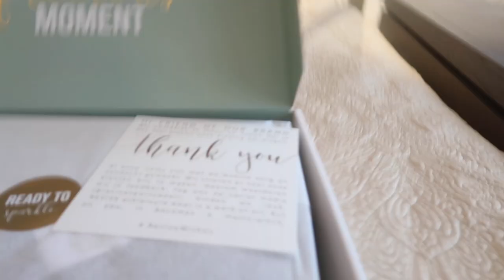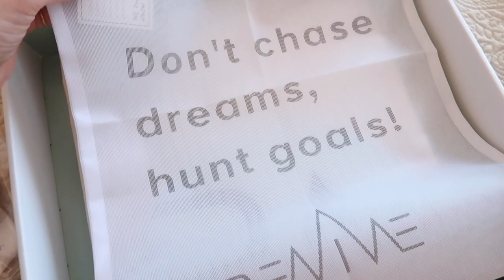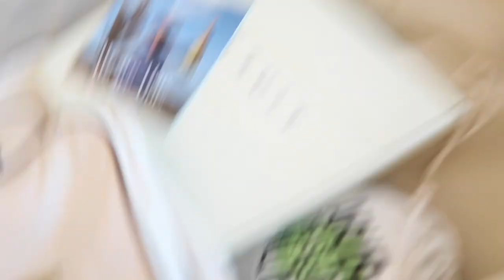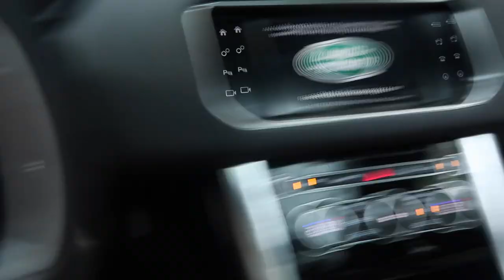PACKING MY SUITCASE FOR MY GIRLSTRIP TO ARUBA! | JOSHVLOG #206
In deze vlog zijn we weer gezellig op pad met Alexis en zie je mij lekker in de stress om op tijd mijn koffer in te pakken en mezelf voor te bereiden op mijn girlstrip naar Aruba! Mijn eerste mini vakantie zonder Alexis! Ik ben emotioneel en enthousiast tegelijk! momlife. Kijken jullie mee naar mijn vlog van deze week?

ABOUT JOSH:

Josh (33) runt ondertussen ruim 7 jaar het succesvolle mode imperium JOSH V. Op YouTube en deelt zij daarnaast wekelijks in haar vlogs hoe dit eraan toe gaat. Op social media deelt Josh op zowel zakelijk- als privégebied veel met haar volgers.